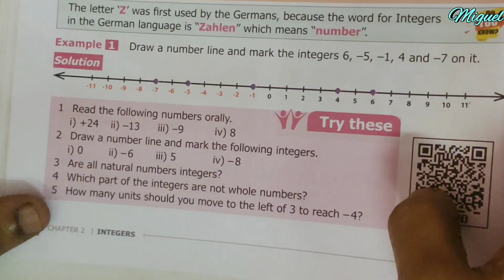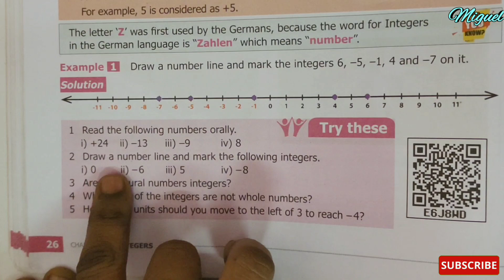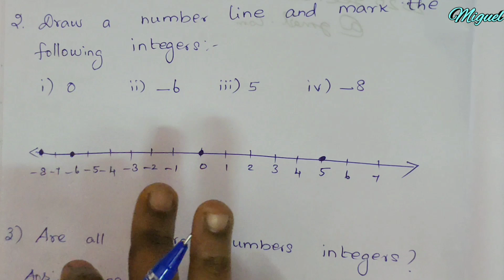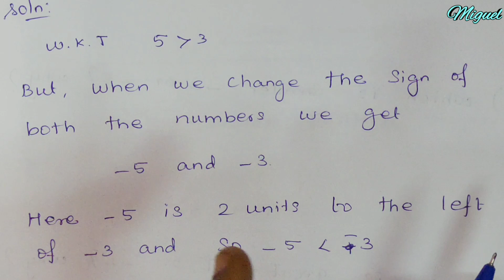6th Maths Term 3 Ch -2 Integers All Try These Sums